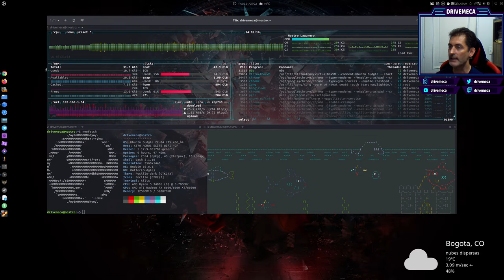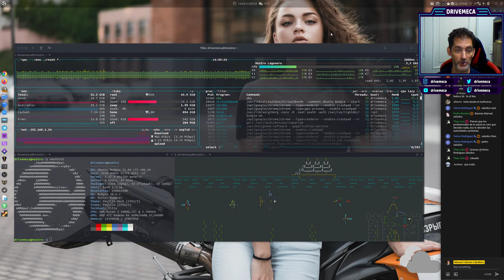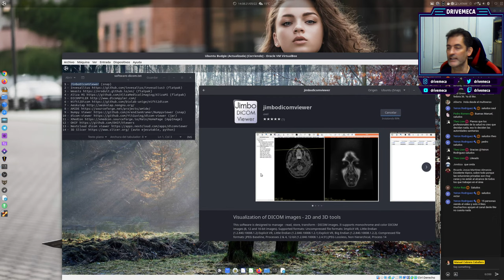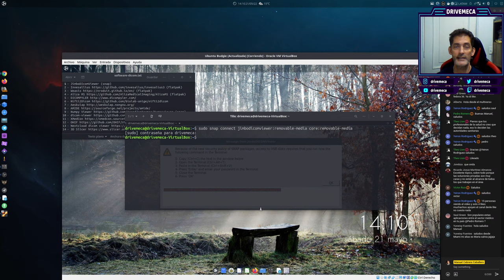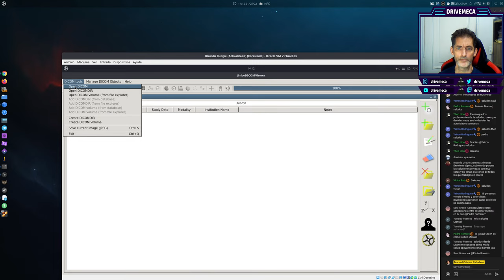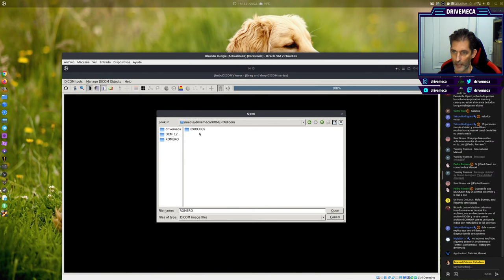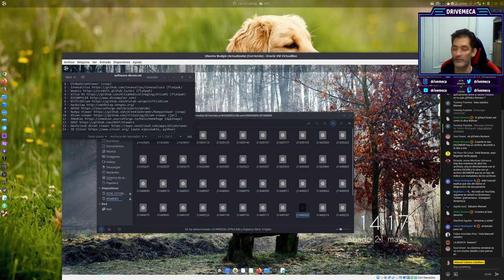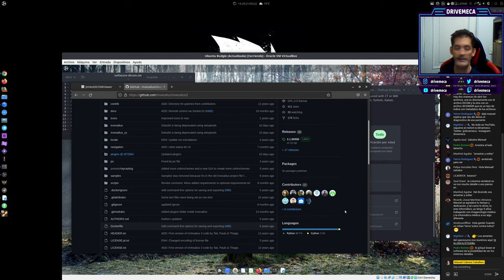TOP Linux DICOM Viewer 2022